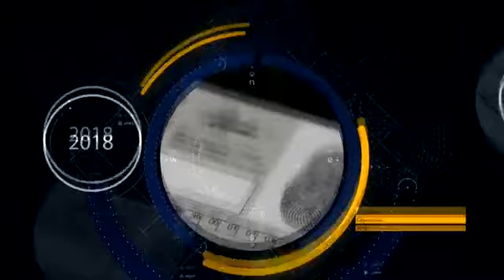Coyuntura 2018 - 11 de septiembre del 2018